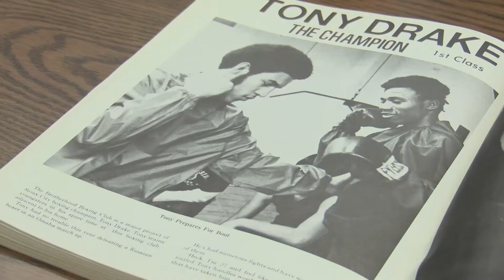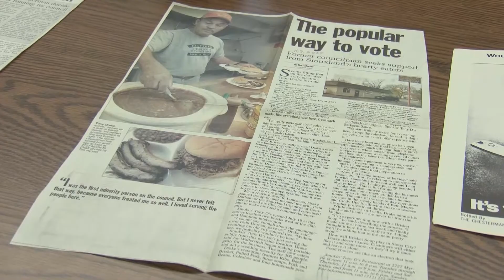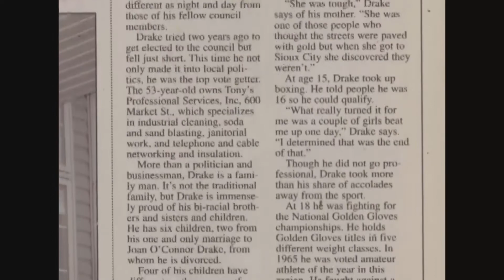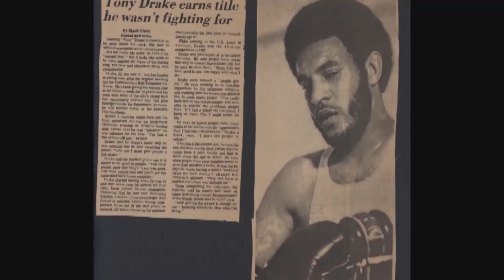Siouxland man shares his story from boxing to politics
Tony Drake was a famous boxer in Sioux City who went on to become the first minority Sioux City Council Man. He shares his story of growing up in Sioux City Iowa.